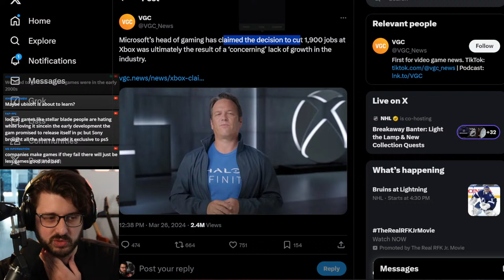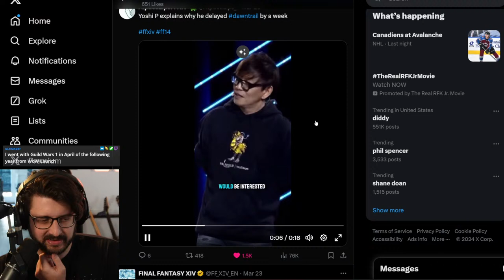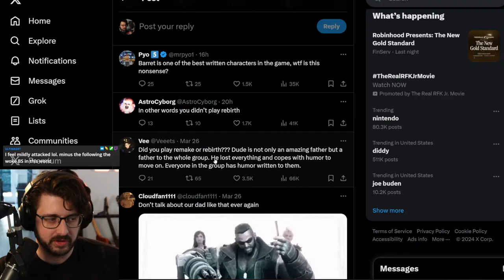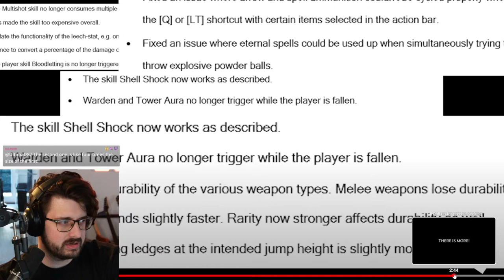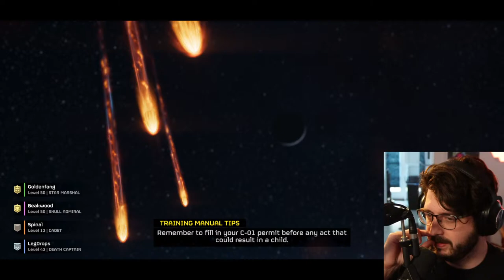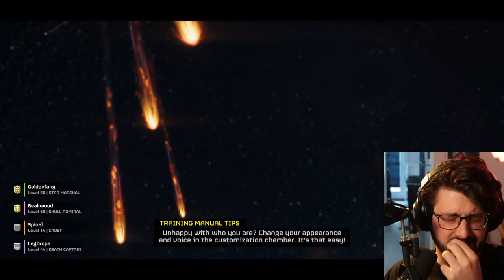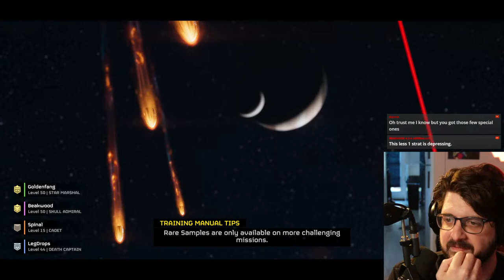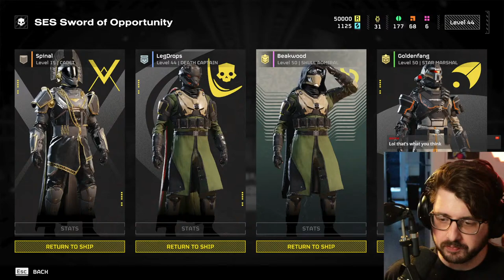Huge day. News, Chatting, Gaming | Helldivers 2 and maybe Belatro